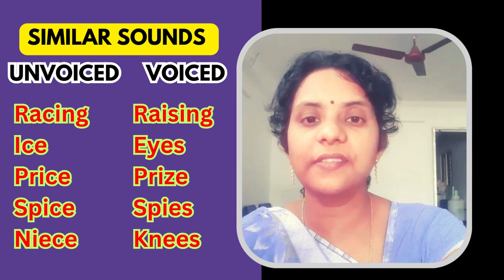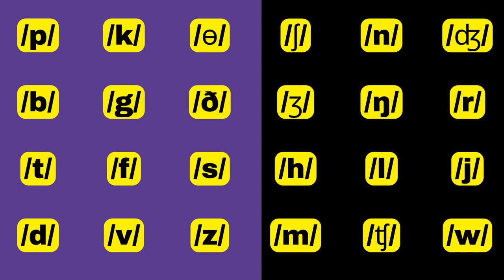Phonetics - Consonant Sounds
WTL COMPETITIVE ADDA (W.T.L Center, Tirupati) is a channel for learning English Literature related information under one umbrella, here we will provide the content, especially in English and Telugu languages.
This channel is meant for the aspirants who are appearing for UGC NET, CTET, SET, TET, DSC, RSET, and Ph.D. Entrance Exams etc.